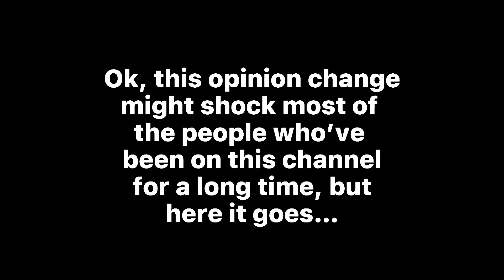Shocking Opinion Change